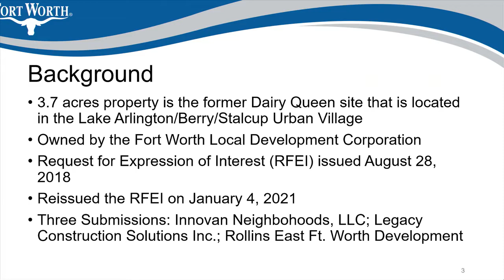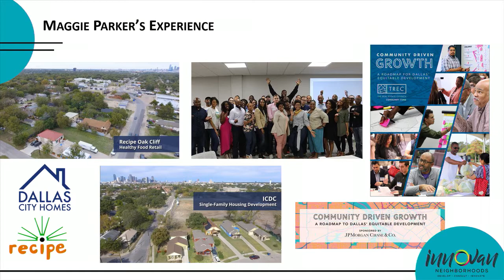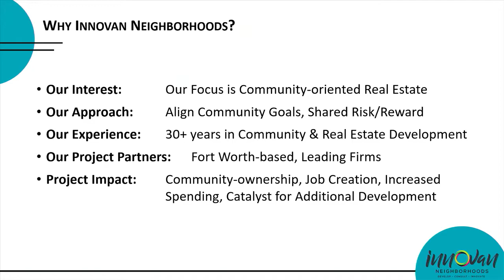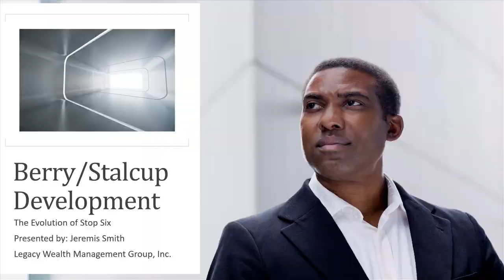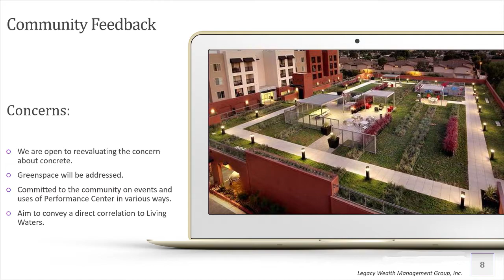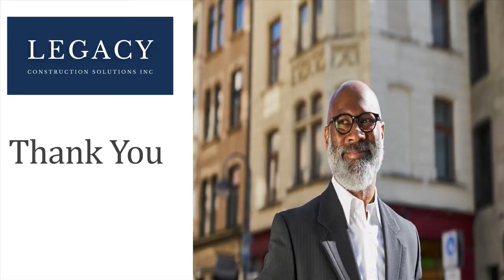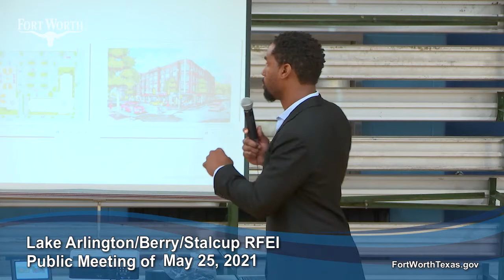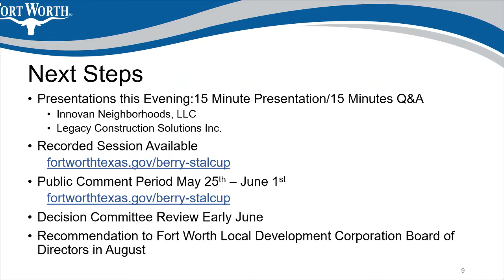Lake Arlington/Berry/Stalcup public meeting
The Lake Arlington/Berry/Stalcup RFEI Meeting was a public presentation of the two proposed development plans for the property located at 5401 and 5425 E. Berry St. in Historic Stop Six. Innovan Neighborhoods and Legacy Construction Solutions each presented a proposal, and area residents are encouraged to complete the feedback survey (located before June 1 to let the City know which plan they think would be the best fit for the area.